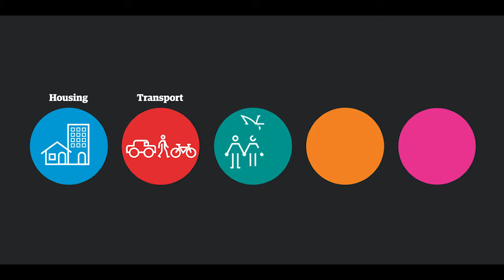Priority areas for Our 10-Year Plan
What kind of city do you want Wellington to be? Have your say before 16 May